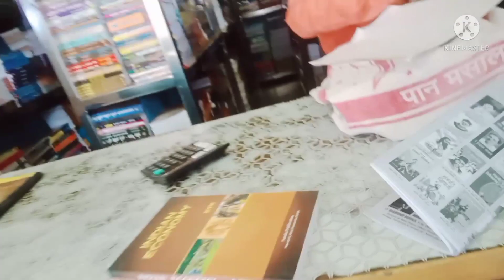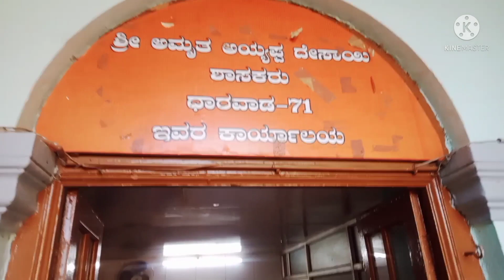😔ಇದೇ ನಮ್ಮ ಕೊನೆ ವಿಡಿಯೋ,ನಾವು vlog ಮಾಡುದು ಮುಂದುವರಸ ಬೇಕೋ ಬೇಡ್ವೋ ಕಾಮೆಂಟ್ ಮಾಡಿ |kannada vlogs-10|dailyvlog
ನಾವು vlog ಮಾಡುದು ಮುಂದುವರಸ ಬೇಕೋ ಬೇಡೋ ಕಾಮೆಂಟ್ ಮಾಡಿ